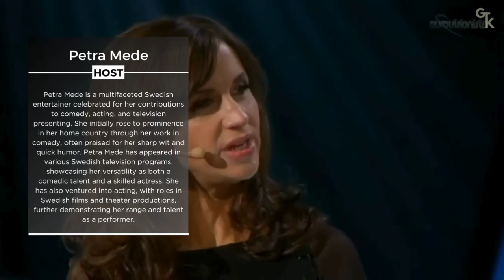Petra Mede & Malin Akerman - Hosts of ESC 2024 🇸🇪 | GET TO KNOW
Guess who's back?! It's Petra Mede. This time accompanied with actress, model and singer Malin Akerman. What do you think of our new hosts?

Details of the Eurovision Song Contest 2024:
🇦🇲  Armenia -
🇦🇺  Australia -
🇦🇹  Austria - Kaleen
🇦🇿  Azerbaijan -
🇧🇪  Belgium - Mustii - TBA
🇭🇷  Croatia -
🇨🇾  Cyprus - Silia Kapsis - TBA
🇨🇿  Czechia - Aiko - Pedestal
🇩🇰  Denmark -
🇪🇪  Estonia -
🇫🇮  Finland -
🇫🇷  France - Slimane - Mon Amour
🇬🇪  Georgia - Nutsa Buzaladze - TBA
🇩🇪  Germany -
🇬🇷  Greece -  Marina Satti - TBA
🇮🇸  Iceland -
🇮🇪  Ireland - Bambie Thug - Doomsday Blue
🇮🇱  Israel - Eden Golan - TBA
🇮🇹  Italy -
🇱🇻  Latvia -
🇱🇹  Lithuania -
🇲🇩  Moldova -
🇳🇴  Norway - GÅTE - Ulveham
🇵🇱  Poland -
🇵🇹  Portugal -
🇸🇲  San Marino -
🇷🇸  Serbia -
🇸🇪  Sweden -
🇨🇭  Switzerland -
🇳🇱  The Netherlands - Joost Klein - TBA
🇺🇦  Ukraine - Alyona Alyona & Jerry Heil - Teresa & Maria
🇬🇧  United Kingdom - Olly Alexander - TBA